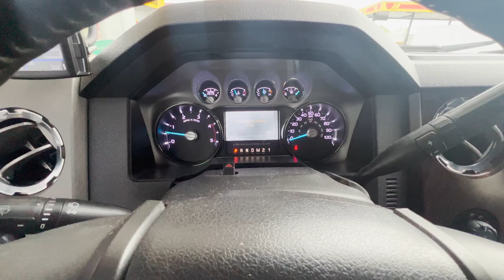EPIC FAIL! First Towing Experience with New Truck Goes Horribly Wrong.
Two for one video today. The first tow with the new truck dose not go as planed. And I buy a new trailer to tow with .